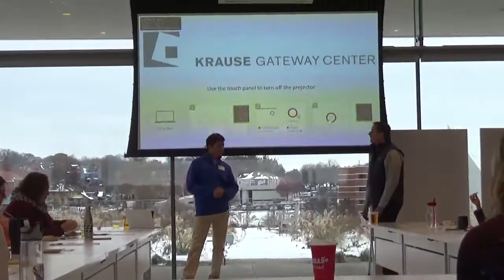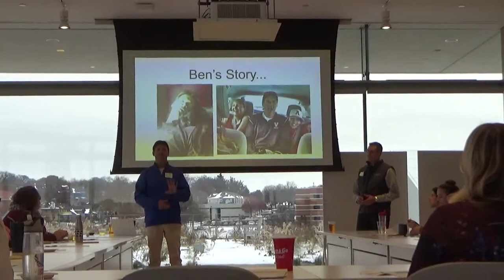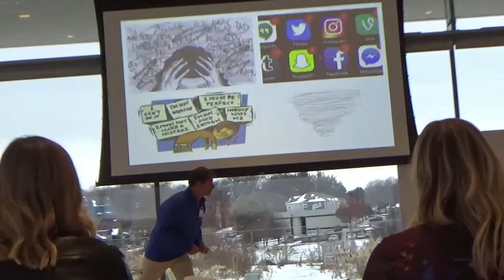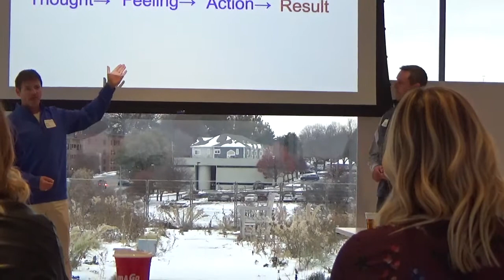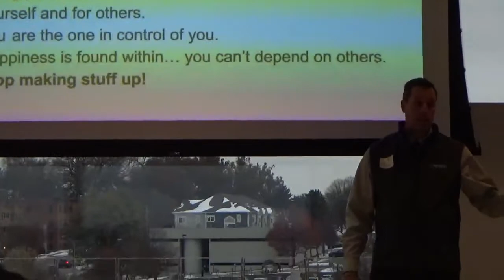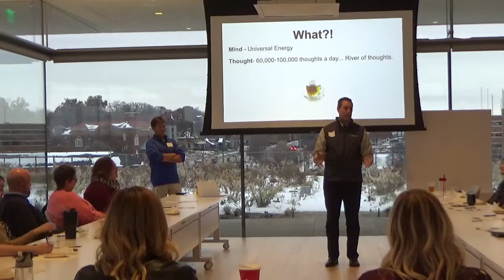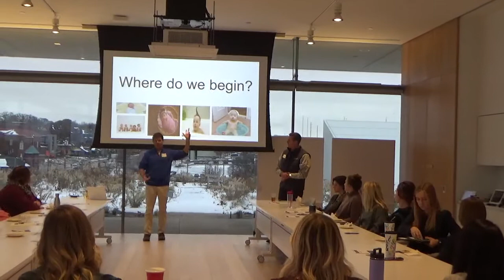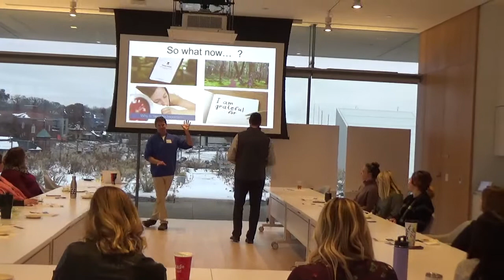Kum and Go Presentation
One hour introduction to the highlights of the 3 principles presented by Mitch and Ben.